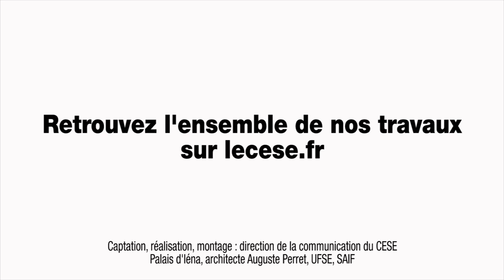Audition de Jean-Luc DEMARTY (commission européenne) - cese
27 janvier 2016 : Audition de M. Jean-Luc DEMARTY, Directeur général du commerce (DG TRADE) à la commission européenne, entendu par la Section des affaires européennes et internationales du CESE dans le cadre de la saisine gouvernementale : "Les enjeux de la négociation du projet de partenariat transatlantique pour le commerce et l’investissement (PTCI)".